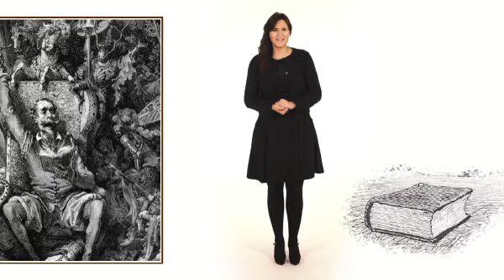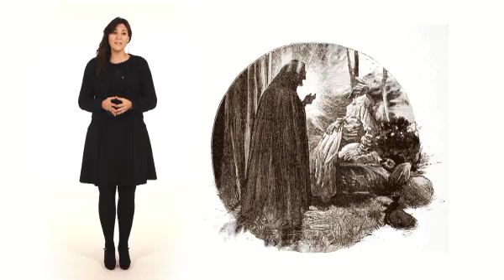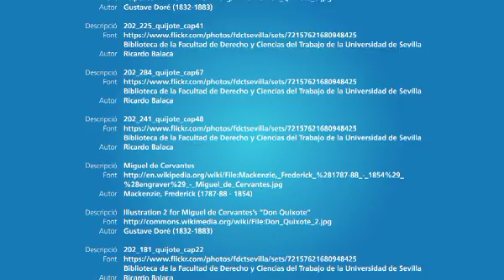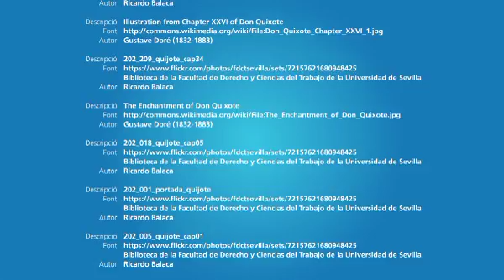Bits de literatura: Don Quijote de la Mancha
L'alumne podrà descobrir d'una manera propera la primera novel·la moderna i una de les més importants de la literatura universal, Don Quijote de la Mancha, de Miguel de Cervantes.